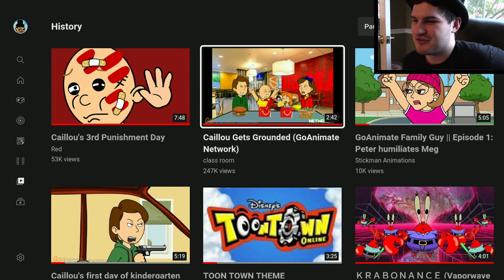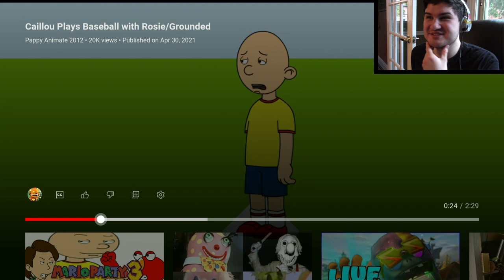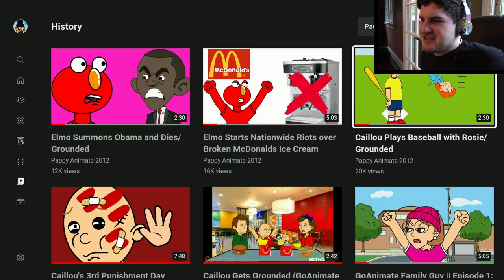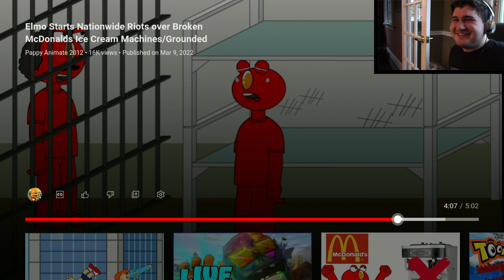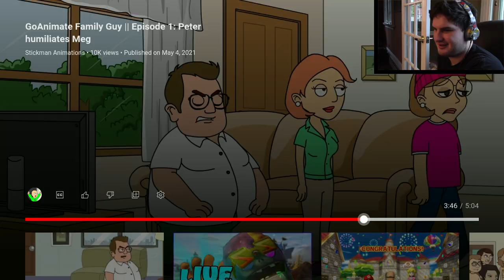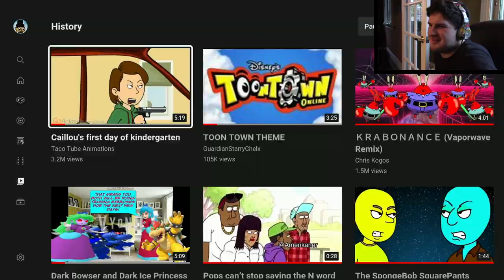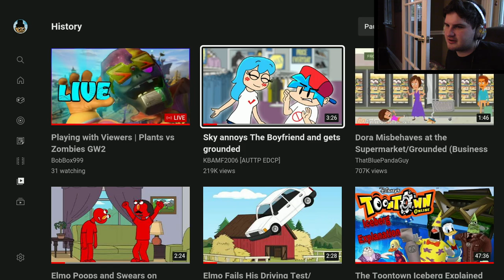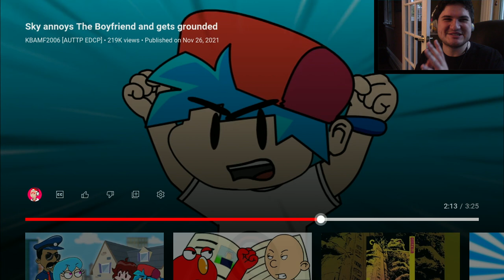The Interesting World of GoAnimate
The interesting world of GoAnimate is waiting for you in this video! The coolest reaction is here! Let's go!